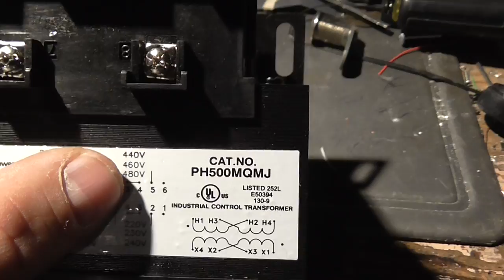480 volt transformer preview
A 120 to 480 volt transformer I plan to use to cause some havoc on things designed for lesser voltages.